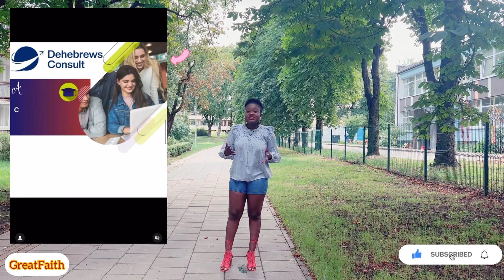Qatar 🇶🇦 AIRWAYS RECRUITING 300 APLICANTS, NO EXPERIENCE +HIGH WAGES,CABIN CREWS#qatar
Hello fam,
This video concerns Qatar Airways opportunities for 300 male applicants at the airport for different job roles.
Qatar 🇶🇦🇶🇦🇶🇦🇶🇦🇶🇦 Airways
For Qatar Airways No initial deposit
The cost we revert 3.5 million Naira (2,194$)
Includes:
Flight
Accomodation -2 years ( extendable contract)
Salary is 1m per month
After interview offer letter is sent then the Visa is issued.
Age:24-40yrs
Contract is for 2yrs
Gender Males only
Please help me advertise you can include your commission too.
300 people are required Nigerians and Ghanaians.
Requirements:
Passport Data Page
Cv prepared by our team
Family no
Processing time : 2 weeks
Payment after visa ( then ticket will be booked)
Resident permit (QID) renewable if your still working with the company.
Duration: 2 weeks processing time
Job vacancies
 Aircraft loading/unloading services
Baggage handling services
Aircraft cabin cleaning services
Ground support equipment workshop-handyman
General cleaning for OGH
Passenger services- handyman
Male is Airplane loaders and offloaders salary is 1,500 plus extra 500 Qatar 🇶🇦 riyals
Female just cleaners salary is 1,100 Riyals